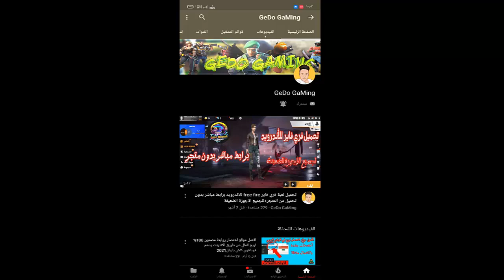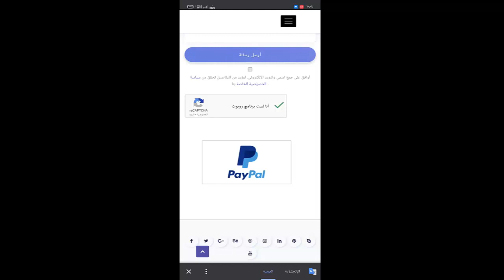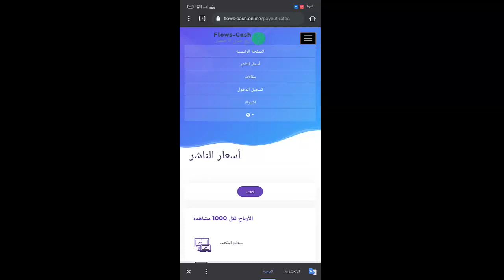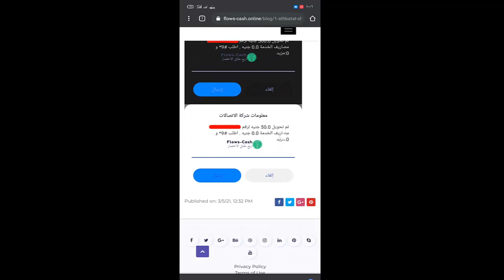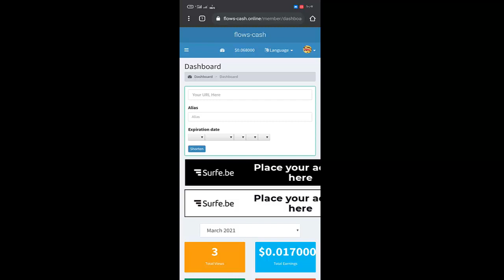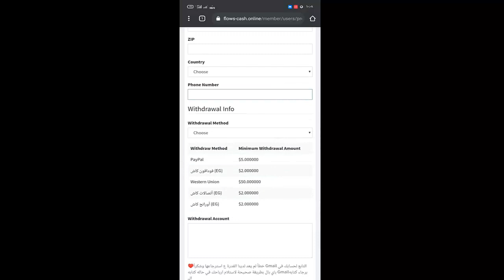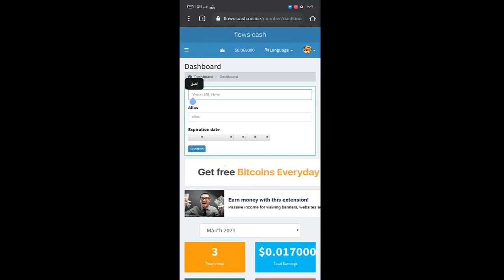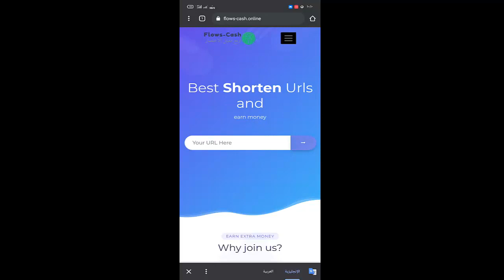افضل موقع اختصار روابط 2021 والدفع فودافون كاش +باي بال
لينك التسجيل الربح من الانترنت للمبتدئين,
الربح من الانترنت البيتكوين والتداول على منصة فيوتشر بينانس,
الربح من الانترنت والسحب من فودافون كاش 2021,
الربح من الانترنت هنا 6 مواقع مجانية,
الربح من الانترنت هاشم هاشم,
كيفية الربح من الانترنت في العراق,
كيفية الربح من الانترنت قناة المحترف,
قناة الربح من الانترنت,
قناة عالم الربح من الانترنت,
الربح من الانترنت في المنزل,
الربح من الانترنت في الجزائر,
الربح من خلال النت,
الربح من الانترنت زهرة,
الربح من الانترنت في زمن كورونا,
الربح من الانترنت روان درويش,
الربح من الانترنت رؤيا للمعلوميات,
الربح من الانترنت دروس اونلاين,
الربح من الانترنت بدون باي بال,
الربح من الانترنت خمسات,
الربح من الانترنت من خلال الترجمة,
الربح من الانترنت من خلال مشاهده الفيديوهات 2020,
الربح من الانترنت حسن الحلبي,
الربح من الانترنت للمبتدئين جدا,
الربح من الانترنت ثابت حجازي,